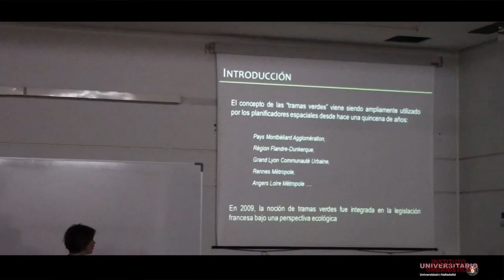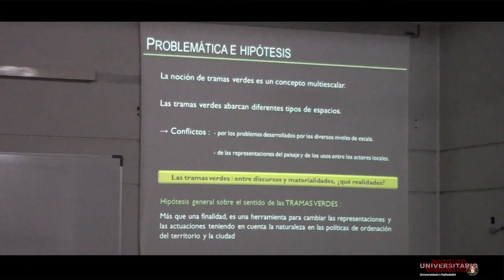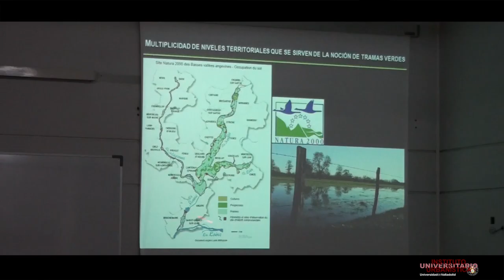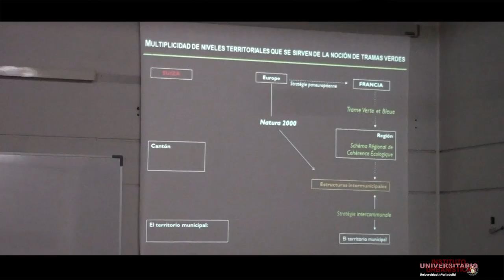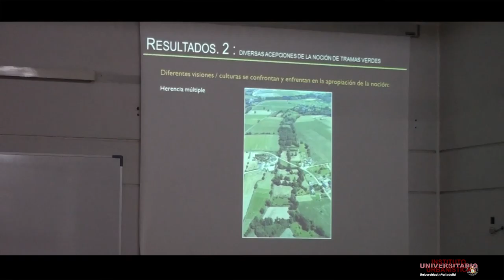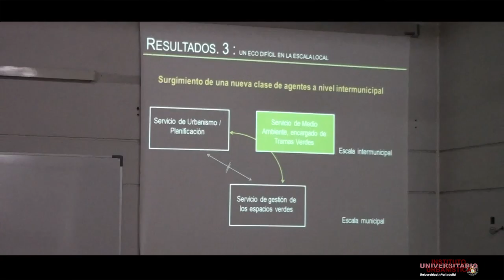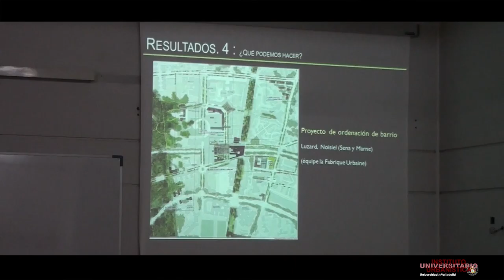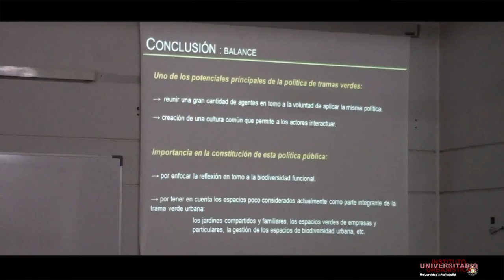11. Las tramas verdes ¿Hacia un nuevo paradigma?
- Laure Cormier (EUP Paris Est)

Conferencia pronunciada en el contexto del Seminario internacional "Corredores ecológicos y planificación espacial". Organizado por el Instituto Universitario de Urbanística de la Universidad de Valladolid, los días 22 y 23 de septiembre de 2016